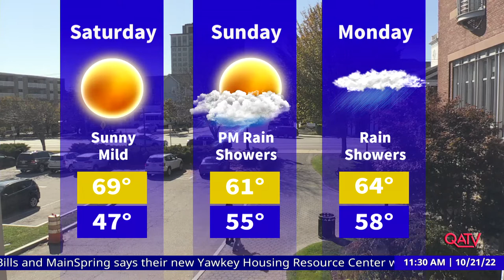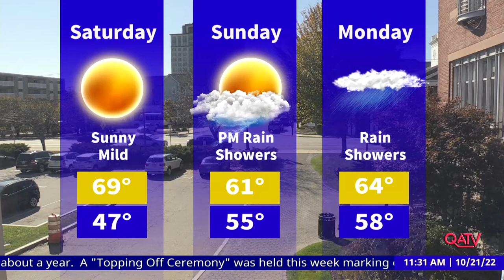Currently in Quincy: October 21, 2022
Robert Corley, CEO of Neighborworks Housing Solutions of Quincy discusses the crisis in affordable housing, their many housing assistance programs, and their upcoming gala celebration at Granite Links in Quincy. or call .